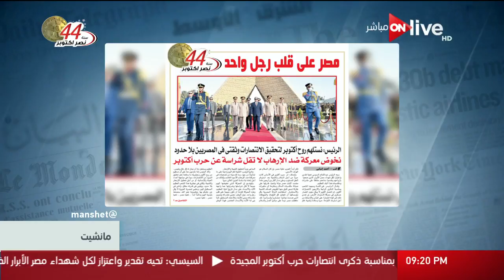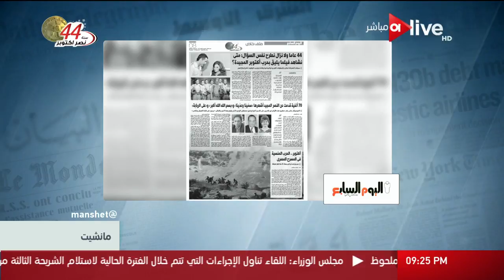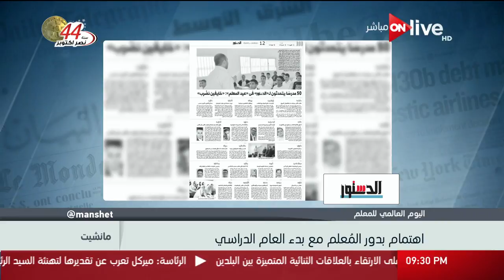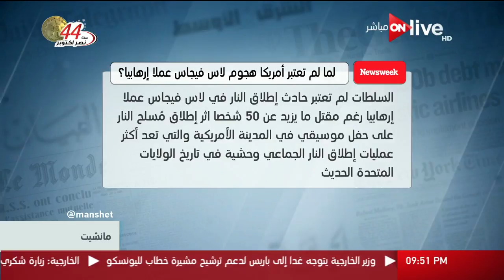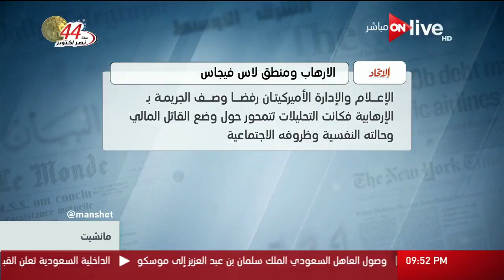مانشيت: قراءة في أبرز عناوين الصحف المصرية والعربية والعالمية .. الأربعاء 4 أكتوبر 2017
الموقع الرسمي للقناة  ..